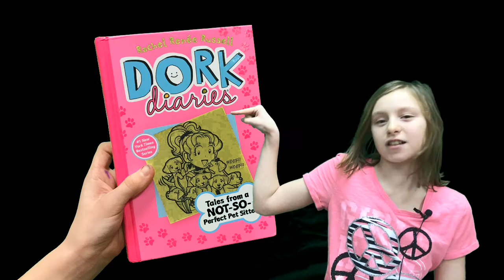Not-so-perfect Pet Sitter